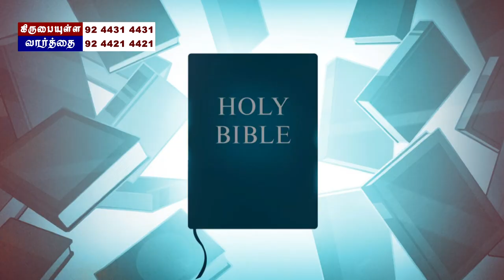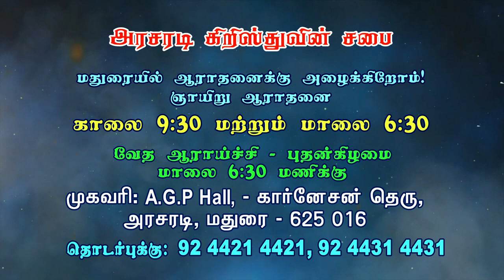கடவுளை ஏன் நம்பவேண்டும்? 7 காரணங்கள் | 7 reasons to believe in God